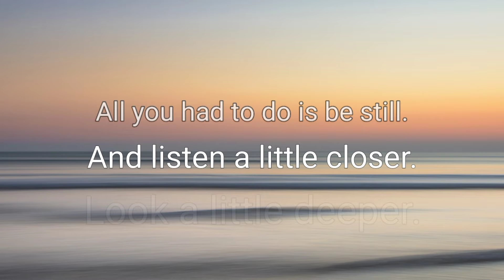"17 Laws of Nature" Life Lessons through Natures Lens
17 Laws of Nature Promotional video